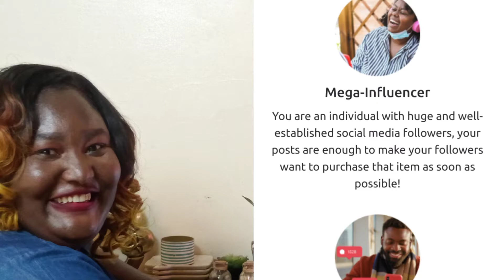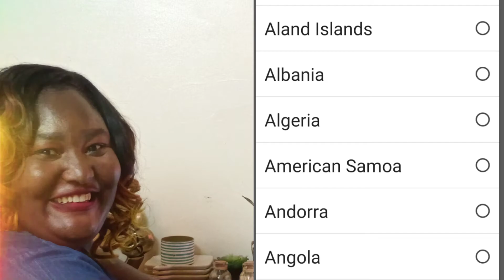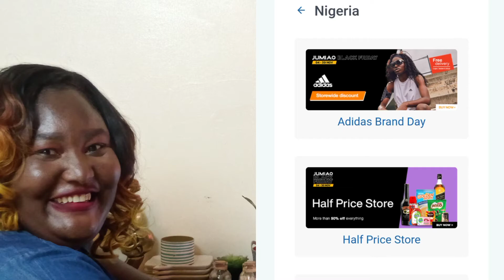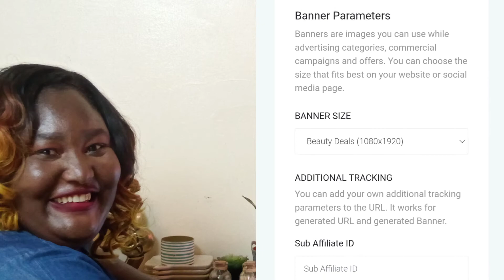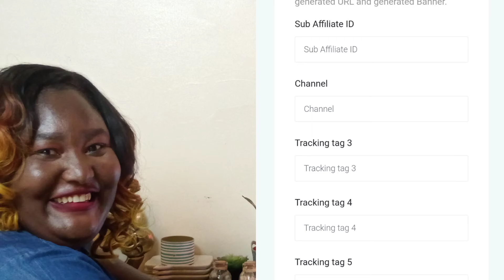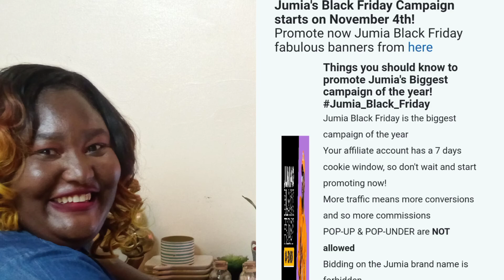How To Start Jumia Affiliate Marketing in Naija|CLOSED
JUMIA INFLUENCER PROGRAM- HOW TO MAKE MONEY AS A CONTENT CREATOR IN NIGERIA

This video is about:
make 5000 naira daily in Nigeria, Best business to start with 1 million naira, best business to start online in Nigeria, 20 best business to start with N5K Naira